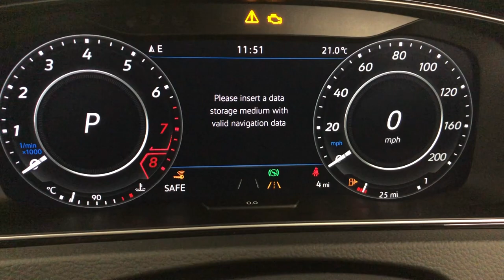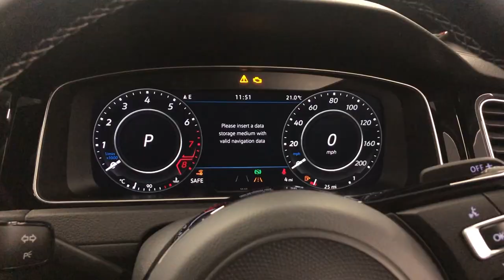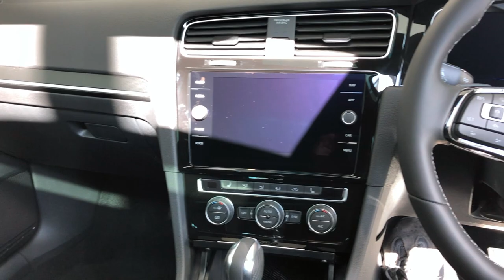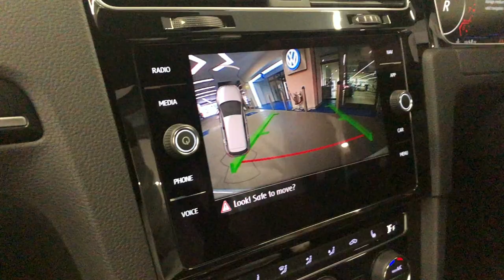2019 VW Golf R: Review - The Good & Bad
I took a look around the 2019 VW Golf R and talked about the specs and prices around getting one on your driveway.

YouTube Audio